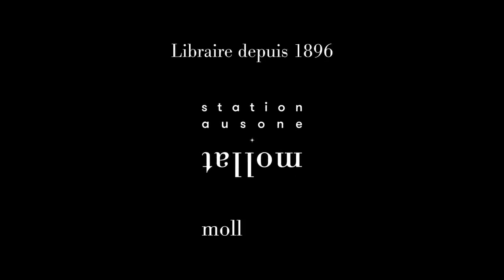Pr.Boris Cyrulnik 🎁🏃‍♀️🏃‍♂️🏃Le laboureur et les mangeurs de vent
Boris Cyrulnik vous présente son ouvrage "Le laboureur et les mangeurs de vent : liberté intérieure et confortable servitude" aux éditions O. Jacob. Entretien avec Jean Petaux.
Résumé « À 7 ans, j’ai été condamné à mort pour un crime que j’ignorais. Ce n’était pas une fantaisie d’enfant qui joue à imaginer le monde, c’était une bien réelle condamnation. » B. C.
Boris Cyrulnik a échappé à la mort que lui promettait une idéologie meurtrière. Un enfant qu’on a voulu tuer et qui toute sa vie a cherché à comprendre pourquoi, pourquoi une telle idéologie a pu prospérer.
Pourquoi certains deviennent-ils des « mangeurs de vent », qui se conforment au discours ambiant, aux pensées réflexes, parfois jusqu’à l’aveuglement, au meurtre, au génocide ? Pourquoi d’autres parviennent-ils à s’en affranchir et à penser par eux-mêmes ?
Certains ont tellement besoin d’appartenir à un groupe, comme ils ont appartenu à leur mère, qu’ils recherchent, voire chérissent, le confort de l’embrigadement. Ils acceptent mensonges et manipulations, plongeant dans le malheur des sociétés entières.
La servitude volontaire engourdit la pensée. « Quand on hurle avec les loups, on finit par se sentir loup. » Penser par soi-même, c’est souvent s’isoler. Seuls ceux qui ont acquis assez de confiance en soi osent tenter l’aventure de l’autonomie.
Au-delà de l’histoire, c’est notre présent que Boris Cyrulnik éclaire. À travers sa tragique expérience de vie, hors des chemins battus, Boris Cyrulnik nous montre comment on peut conquérir la force de penser par soi-même, la volonté de repousser l’emprise, de trouver le chemin de la liberté intérieure. Un livre profond et émouvant. Un livre fondateur.
Boris Cyrulnik est neuropsychiatre.
Il est l’auteur de nombreux ouvrages qui ont tous été d’immenses succès, récemment : Sauve-toi, la vie t’appelle, La nuit, j’écrirai des soleils et Des âmes et des saisons.